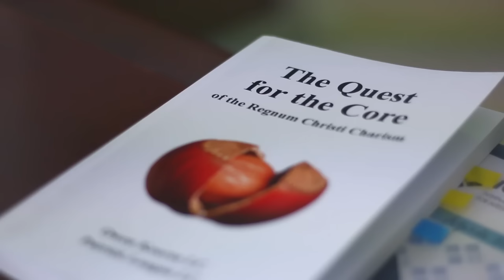Rumbo a la Convención Internacional sobre la revisión de Estatutos del Regnum Christi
Irma Delgado - Delegada de México para la Convención Internacional